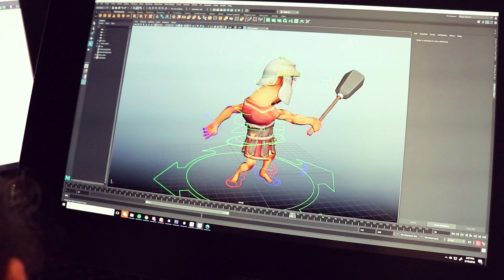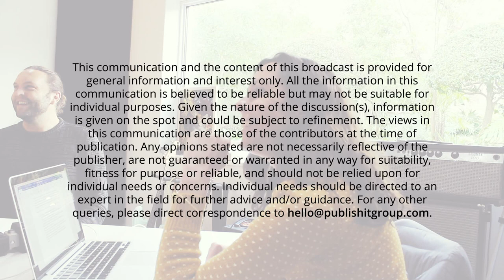The Animation & Game Industry with Marcelle Marais – Episode 8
Are you looking for some good advice? What does Marcelle Marais from Free Lives have to share? From our perspective, a ton of good common sense advice for creatives across the field and abroad. Marcelle is an animator, editor, illustrator and project manager. He was the lead art director for Gorn and worked on Genital Jousting. His portfolio includes various Disney interactive games, including Cars and Frozen.

About
‘Publish It Groups Talks’ is a 16-episode podcast/vlog created in 2018. The show features various South Africans whose experience and input for creatives are considered relevant and valuable. Whether it be an inspiring story, advice, or access to a perspective one might not have considered, the show aims to educate, inform and inspire.

Currently
Publish It Group was founded in 2009. The collective was positioned as a unique boutique agency based in Cape Town, South Africa. The primary business was to upskill and support individuals and companies across all job spectrums using Adobe products for print and digital media. In addition, we provided creative services and ran a small digital and print design agency. Unfortunately, due to Covid-19, the business was not able to withstand the results of the pandemic and was forced to close. The creatives who made up Publish It Group continue to live happily ever after.